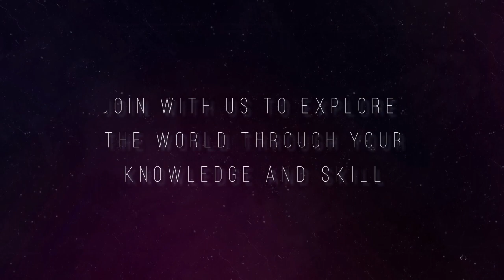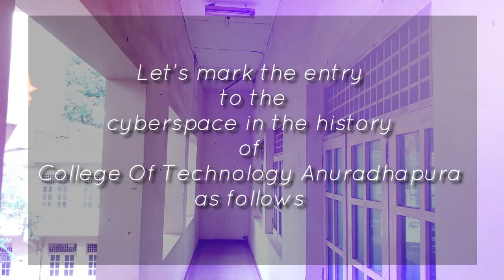Official Trailer of College Of Technology Anuradhapura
College Of Technology Anuradhapura